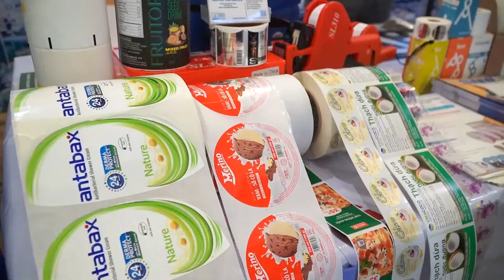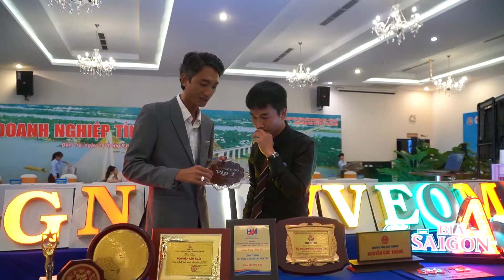DOANH NGHIỆP TẠI TP.HCM CHỦ ĐỘNG KẾT NỐI GIAO THƯƠNG, MỞ RỘNG THỊ TRƯỜNG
DOANH NGHIỆP TẠI TP.HCM CHỦ ĐỘNG KẾT NỐI GIAO THƯƠNG, MỞ RỘNG THỊ TRƯỜNG - CHUYỆN TRƯA 12H HTV7